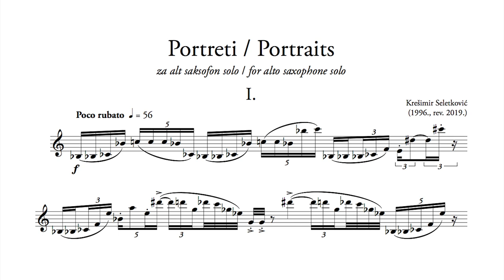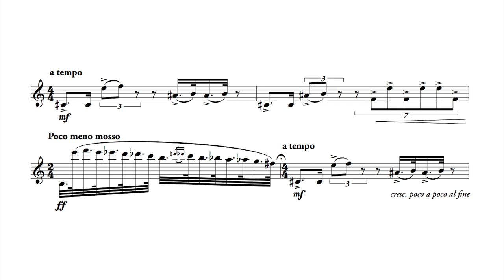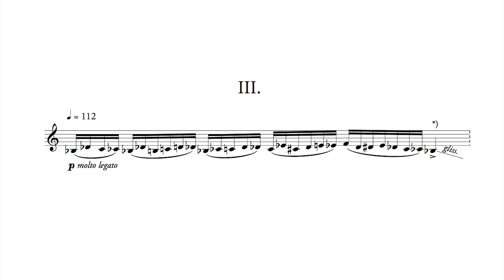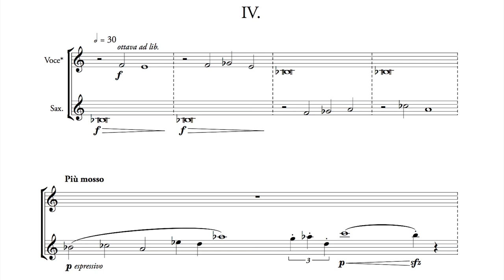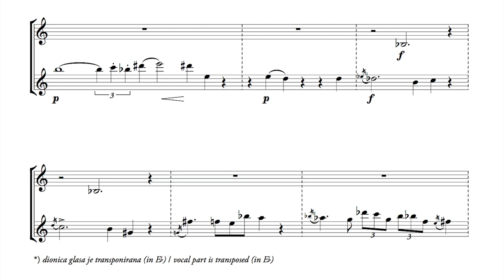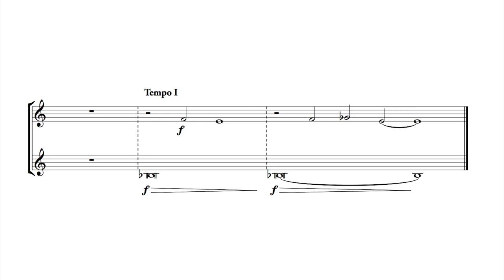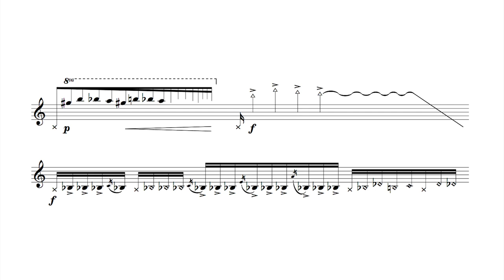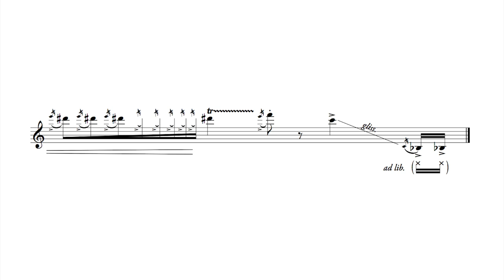Krešimir Seletković - Portreti (1996)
Izvodi / Performed by:
Tomislav Žužak, alt saksofon / alto saxophone

Krešimir Seletković: Portreti, za alt saksofon solo (1996., rev. 2019.)

Snimka s CD-a "Susreti s hrvatskim skladateljima", izdanje Cantusa iz 2012. godine / Recording is available on album "Susreti s hrvatskim skladateljima", released by Cantus in 2012